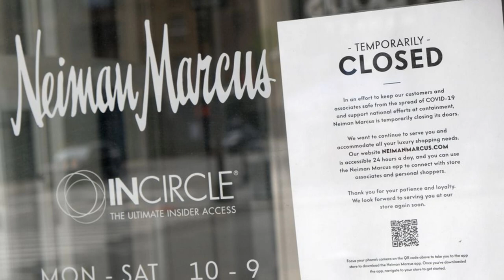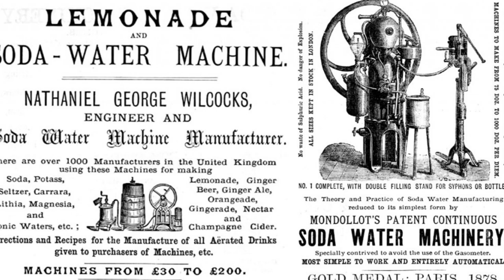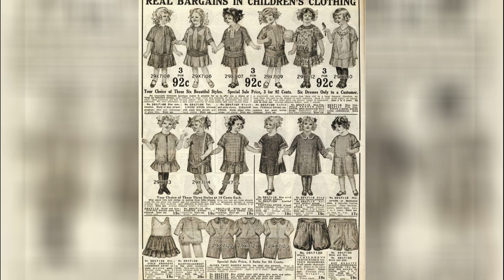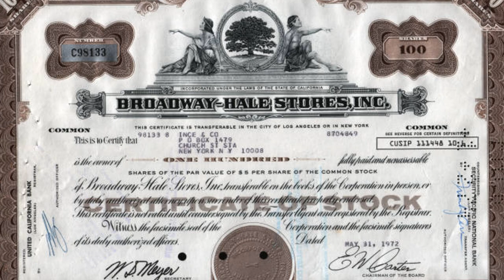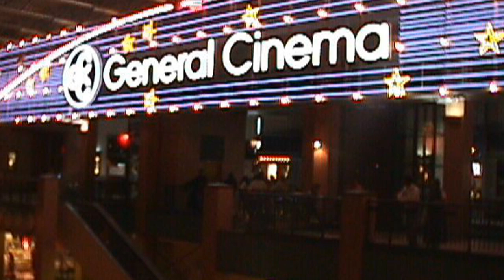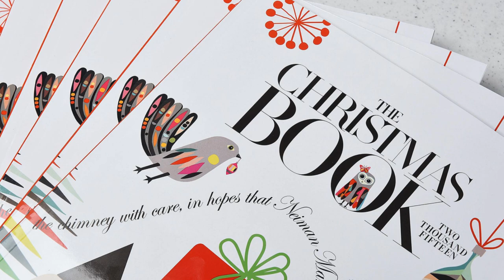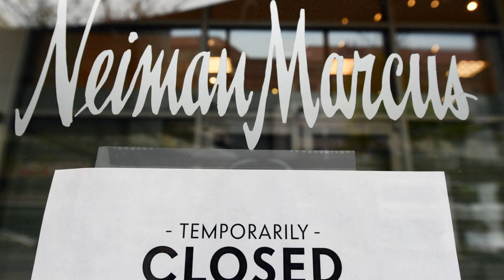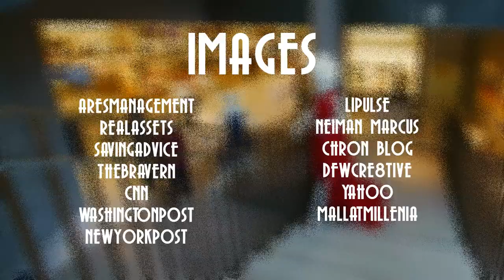Neiman Marcus | BANKRUPT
This is a commentary / documentary about the history of high class luxury retail center / retailer / department store Neiman Marcus which is based in Dallas Fort Worth TX / Texas. Neiman Marcus is a department store that, like many others, has faced hardships over the last several years and especially during 2020. Neiman Marcus ultimately filed for bankruptcy / went bankrupt.

Here is a link to a file containing all of the credits (also listed at the end of the video):

It helps out a lot and shows me you want to see more videos like this one!

YouTuber Bright Sun Films was the primary inspiration for this video. Here is a link to his channel:

Not Bright Sun Films Inside The ABANDONED S.S. United States or Bright Sun Films Abandoned - Fontainebleau Las Vegas or Bright Sun Films Unbelievable ABANDONED Mega Mansion or Bright Sun Films Abandoned - Hard Rock Park or Bright Sun Films Bankrupt - RMS Queen Mary or Bright Sun Films Abandoned - Century III Mall or Bright Sun Films or HankElevatorGuy Oak Hollow Mall | ABANDONED . This is Neiman Marcus | BANKRUPT .

Not JCPenney or Belk or Dillard's or Macy's or Sears or Kmart or Nordstrom . This is Neiman Marcus .

0:00 - Introduction
1:31 - Chapter 1: Origins
4:02 - Chapter 2: Expansion
5:52 - Chapter 3: Decline
8:15 - Chapter 4: Bankruptcy & Future
10:40 - Credits